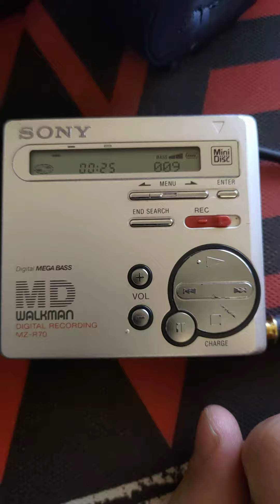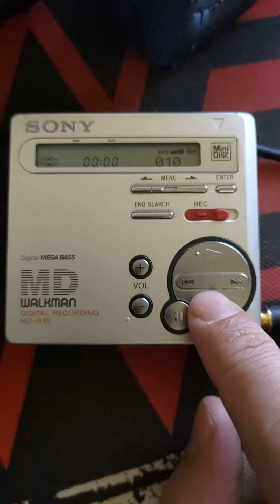Sony MZ-R70 Portable Walkman MD MiniDisc Player Recorder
ebay.co.uk/usr/gsxr-rr1